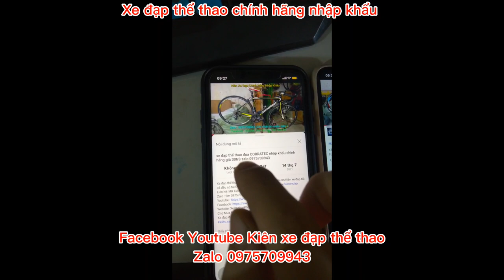Xe đạp địa hình STAND S-600 nhập khẩu hiệu Đức,Cấu hình tốt nhất phân khúc giá ĐÃ BÁN zalo0975709943